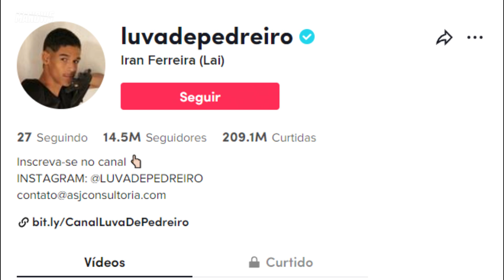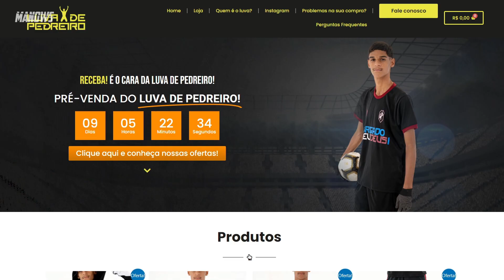ASSIM É A VIDA LUXUOSA DO LUVA DE PEDREIRO!! (IRAN FERREIRA)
Você já parou para se perguntar como será que está a vida do Luva de Pedreiro após a fama? Hoje você descobre como vive Iran Ferreira após o sucesso.